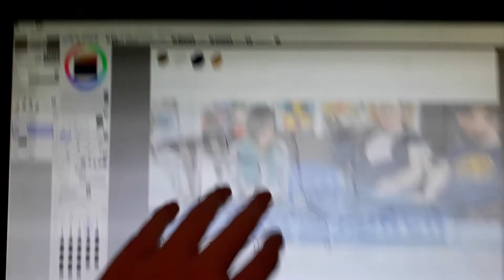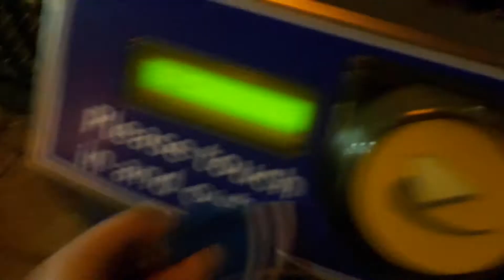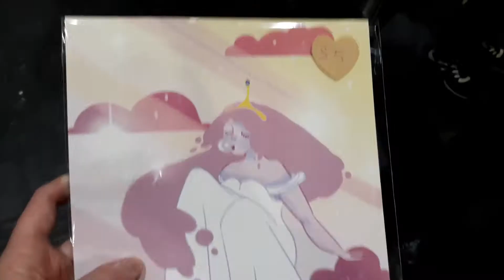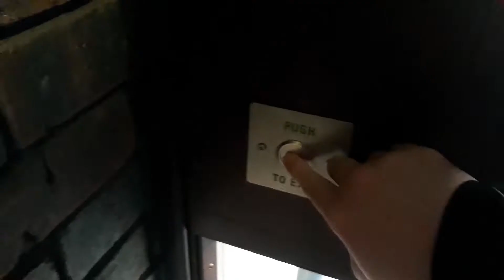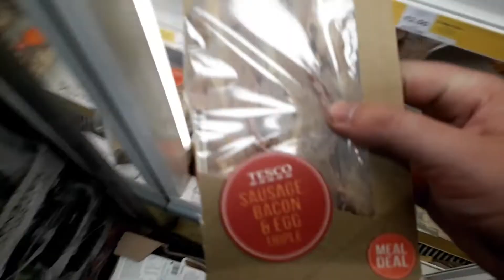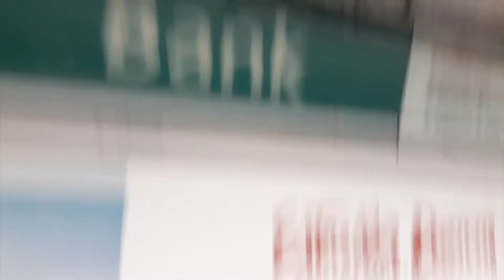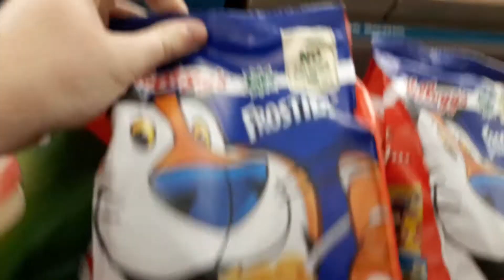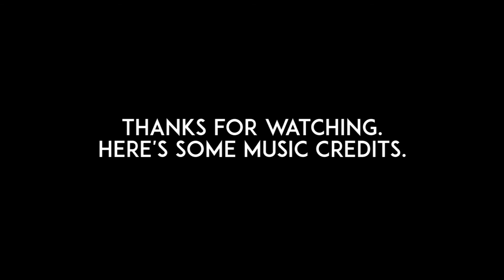I Stripped for TomSka - 2018.05.21 | AFTAW 21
Hey, I'm Kai. This is my side channel for some fun little extras (I hope).

This is AFTAW (A Few Things a Week), a new project that lets me show you some of the fundamental or fun things that happen during 2018. The twenty-first week of 2018 (May 21st - May 27th) was THE best week of the year, finally meeting TomSka and reaching my goal of having him on this project, meeting Dean, Matt, Jenny, Sammy, Dan and Charlie, making and hanging out with new friends and all in all getting myself out there at my first ever MCM Comic Con London.

Check out any featured works down below.

☞ Featured Channel/Music
- Credited in Ending.